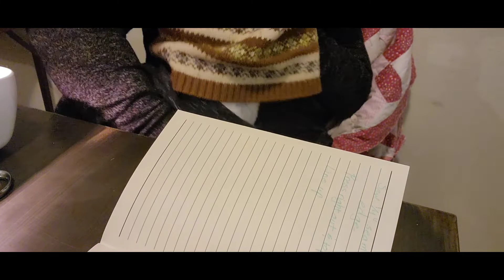Vlogmas: Day 14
Bethany on Ravelry: Yourhightness
Bethany on Instagram: CapitalKknitting

Briar & Bean
105 Fairview Ln